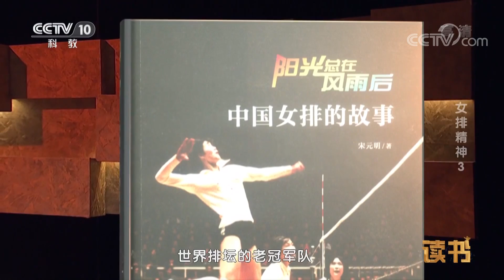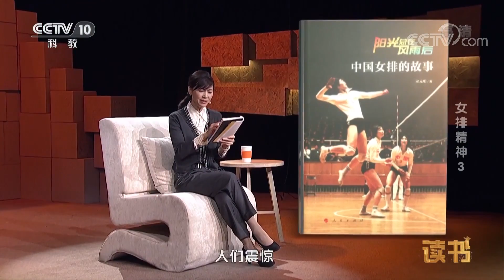《读书》 宋元明 《阳光总在风雨后：中国女排的故事》 女排精神 第三集 20190313 | CCTV科教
本期节目主要内容： 中国女排在“魔鬼2.0”袁伟民的带领下，凭借着一腔的报国热情和挑战生理极限的努力，在竞争激烈的世界排坛逐渐杀出了一条血路。本期节目将带您了解中国女排精神。